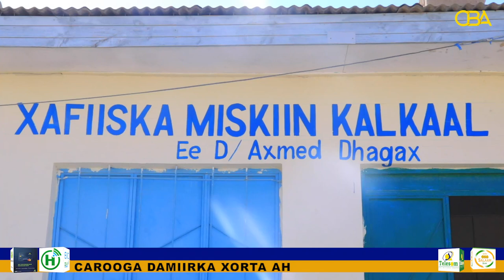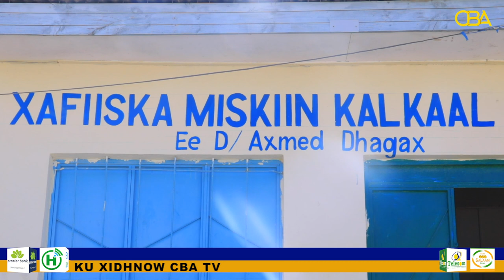Sh. Axmed Cabdi Xaaji ayaa ka warbixiyay waxqabadka xafiiska Maskiin Kalkaal ee degmada Axmed-dhagax